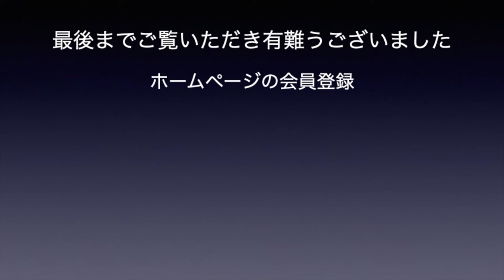マジックファニー ファニーフタガワの動画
福岡県にあるマジックショップ「マジックファニー」です。
手品グッズ販売と手品教室を開催しております。
住所　811-2205 福岡県糟屋郡志免町別府２−１９ー１